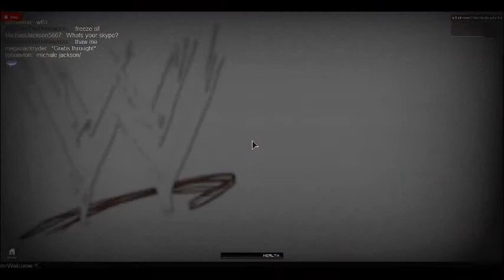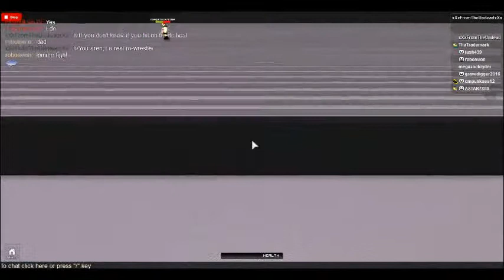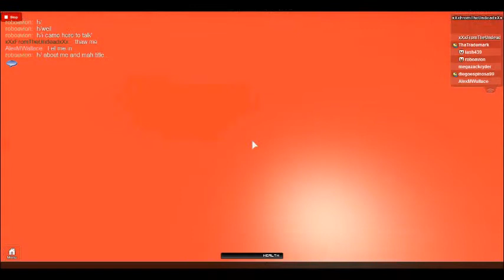World ROBLOX Wrestling Entertainment; Episode #2